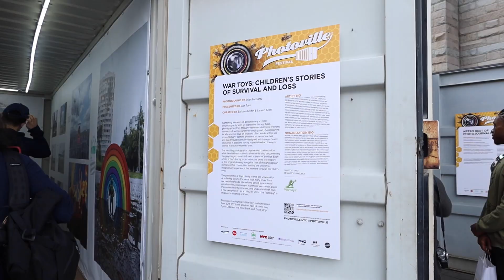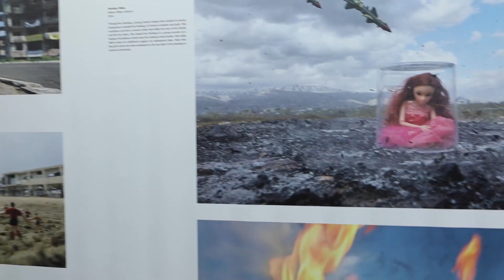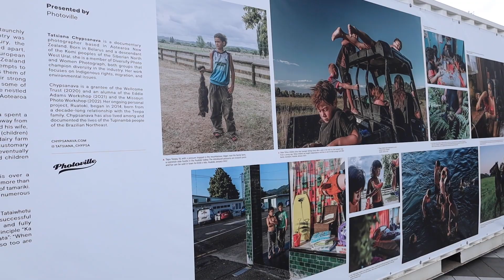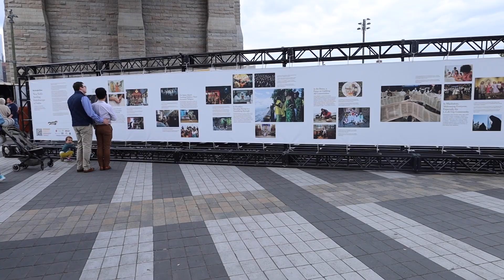Talking to the Photographers at Photoville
I visited the opening of Photoville- a free photography festival taking place in Brooklyn Bridge Park. Here is my experience at Photoville and some of the photographers inspiration behind their work.